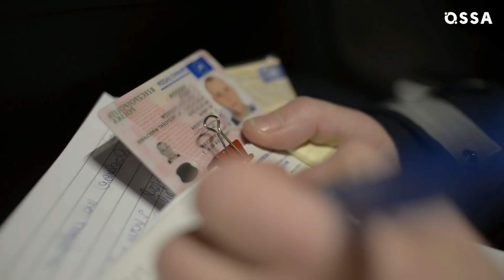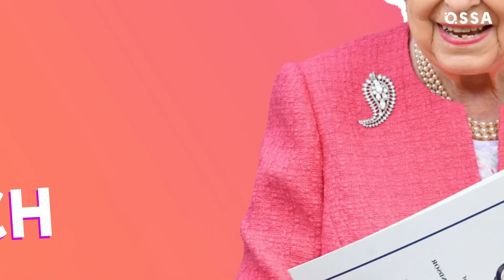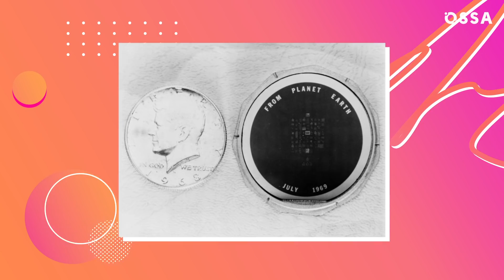10 Reasons Why Queen Elizabeth II Is a Badass! |⭐ OSSA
Queen Elizabeth II funny moments and bloopers are here for your enjoyment! Here in this video we talk about the Royal family (Prince Charles, Prince Philip, Duke of Edinburgh, Diana Princess of Wales) and why exactly the Queen Elizabeth is a total badass.

Let's recall the most iconic Queen moments of all time! Queen Elizabeth's interview opened up some secrets about the royal life (such as Queen Corgi). Like did you know The Queen served in WW2?

Oh yes, she did! Why doesn't The Queen need a passport or driver's license? Can she really shoot a gun IRL? And does Her Majesty really drink up to 4 cocktails every day? Watch our video to find out and recall all the interesting moments!